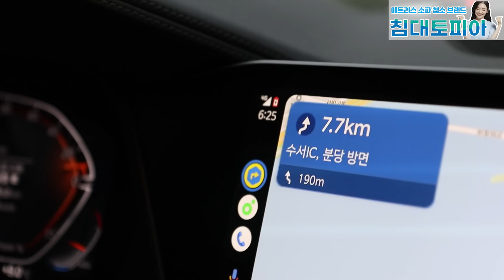개인회생까지 했지만 2년 일 배우고 독립 후 1년 만에 자리 잡아서 bmw 타는 사장님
이번 영상은 힘든 시간을 견뎌
현재는 철거로 자리 잡은 젊은 사장님을 만나고 왔습니다^^

📢BGM
✔Track - Mike Chino - Dream Chaser